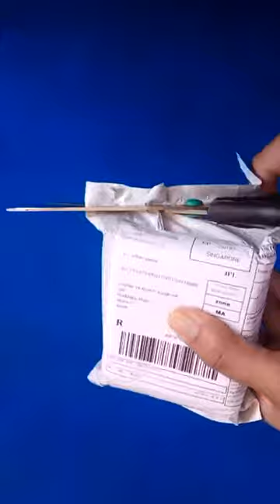Découvrez la chaîne Youtube de : Bein digital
Cette chaîne Youtube vous propose : "C’est le moment d’apprendre Excel, Power point, Prezi et d’autres!
A la recherche d'un cours, tuto, modèles ou des formules, alors chaque semaine je vais vous aider à apprendre ces outils en créant des exemples simples à reproduire pour que par la suite vous savez mieux les maîtriser. "

Le lien vers la vidéo-vitrine de la chaîne Youtube de : Bein digital
Nom de la vidéo : MOCRUX Q18 Passometer montre Smart watch avec Écran Tactile Bluetooth smartwatch

Nb suppression du contenu suivant par rapport à la vidéo en lien :
Néant
De
Titulaire des droits d'auteur :
Passage

Descriptif lié à la vidéo-vitrine présenté ici :
Bonjour,
MOCRUX Q18 Passometer montre Smart watch avec Écran Tactile Support de caméra TF carte Bluetooth smartwatch pour Android IOS Téléphone
Spécifications:
Fonction d'appel: GSM/GPRS 850/900/1800/1900 quatre fréquence conversation, Cadran, mains-livraison, relevés de téléphone, téléphone livre, Bluetooth téléphone.
SMS SMS Local: la messagerie Texte sur mobile téléphones Synchrone push par bluetooth (pour android mobile téléphone).
Divertissement: MP3,; bluetooth jouer de la musique; appels Téléphoniques rappelant; Anneau et vibrations rappeler.
Horloge d'affichage: 3 façons spectacle affichage horloge, livraison commutateur; Cliquez pour basculer.
Bidirectionnel: anti-perdu, perdu rappeler, Bidirectionnel recherche.
Podomètre: Mouvement étape record,
Sédentaire rappeler: Sédentaire rappeler.
Surveillance du sommeil: surveillance Du Sommeil.
Prendre des photos: Montre prendre des photos; mémoire de stockage; image montre: PNG, JPG.
Télécommande mobile téléphones: De Stockage à mobile téléphones; image montre: PNG, JPG.
Bluetooth transfert d'informations (Pour android téléphone) Whatsapp, Facebook, En Temps Opportun d'informations etc.

tutoriel dessin,
tutoriel illustrator,
tutoriel access,
tutoriel android,

tutoriel geogebra,
tutorial guitar,
tutoriel git,
tutoriel garageband,
tutoriel java,